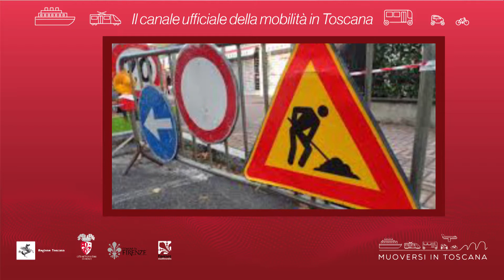Muoversi in Toscana - Edizione delle 20 del 31 agosto 2019